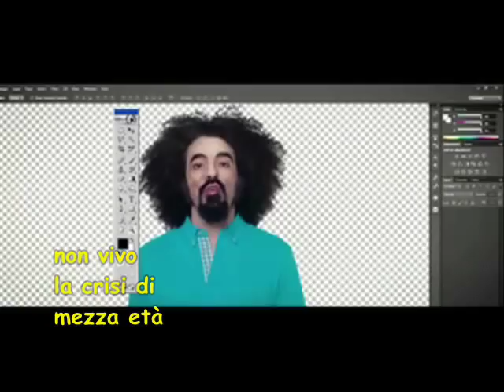CAPAREZZA TI FA STARE BENE KARAOKE STRUMENTALE BY VASKO DEL SUD SING TRIBUTE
BASE PROFESSIONALE CON CORI ORIGINALI AGGIUTI
MONTATA SU VIDEO UFFICIALE
CON TESTI A MO DI LEGGIO PER MEMORIZZARE IN FRETTA,
DA VASKO DEL SUD
TUTTE LE INFO ALLA FINE DEL FILMATO
OPPURE CERCA VASKO BASI ORIGINALI SU FACEBOOK